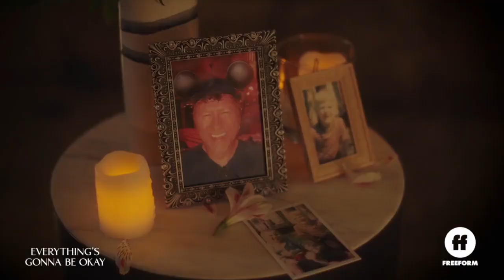Everything's Gonna Be Okay Season 2 Trailer "Unconventional Family" Freeform